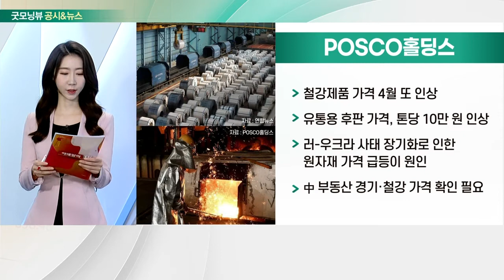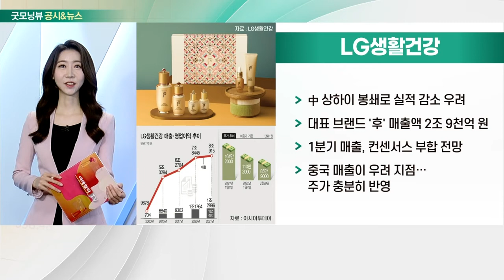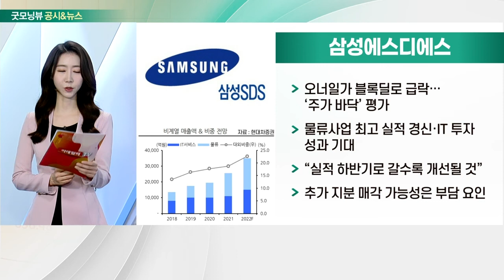POSCO홀딩스, SK하이닉스, LG생활건강, 삼성에스디에스_공시&뉴스 (20220331)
- 철강제품 가격 4월 또 인상
- 유통용 후판 가격, 톤당 10만 원 인상
- 러-우크라 사태 장기화로 인한 원자재 가격 급등이 원인
- 中 부동산 경기·철강 가격 확인 필요

- 박정호 “ARM 인수 컨소시엄 고려 중”
- “반도체 기업·전략적 투자자와 동맹 가능성”
- ARM, AP반도체 핵심 기술 보유
- 시스템반도체 의존 줄여 안정적 수익 목표

- 中 상하이 봉쇄로 실적 감소 우려
- 대표 브랜드 '후' 매출액 2조 9천억 원
- 1분기 매출, 컨센서스 부합 전망
- 중국 매출이 우려 지점… 주가 충분히 반영

- 오너일가 블록딜로 급락… ‘주가 바닥’ 평가
- 물류 사업 최고 실적 경신·IT 투자 성과 기대
- “실적 하반기로 갈수록 개선될 것”
- 추가 지분 매각 가능성은 부담 요인